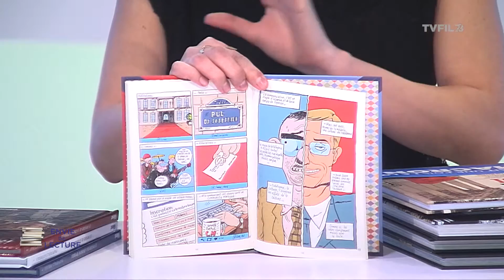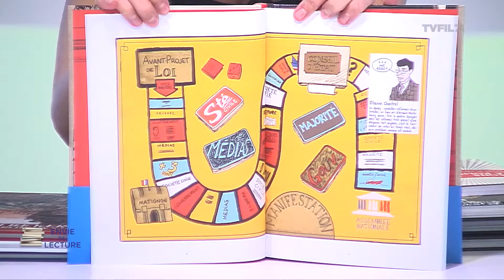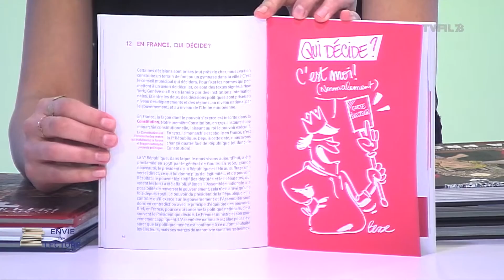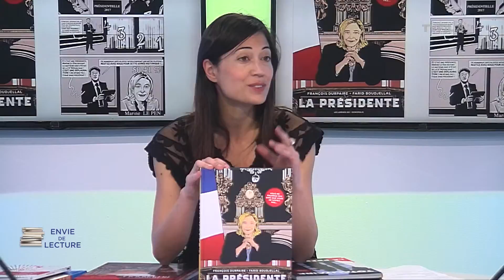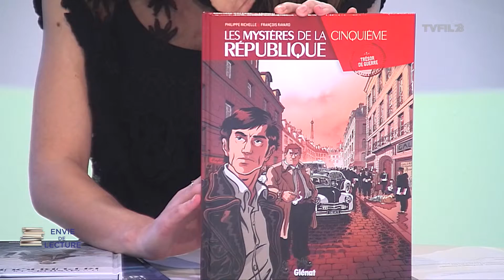Envie de lecture - Spéciale "Ouvrages politiques"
L’émission qui donne envie de lire, présentée par Isabelle Peracchi.
- La communication politique, de Christian Delporte
- Faire la loi, de Hélène Bekmezian, Patrick Roger, Aurel
- Osons la politiques !, de Caroline De Haas
- La présidente, de François Durpaire et Farid Boudjellal
Les mystères de la République, de Philippe Richelle et François Ravard